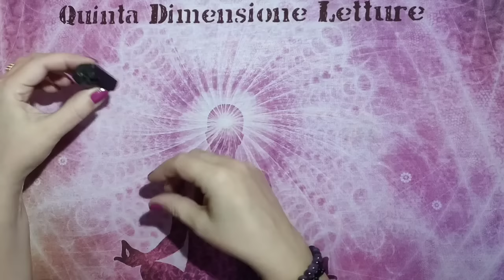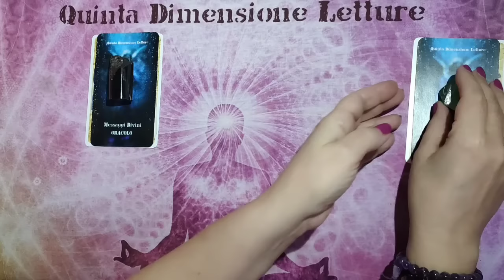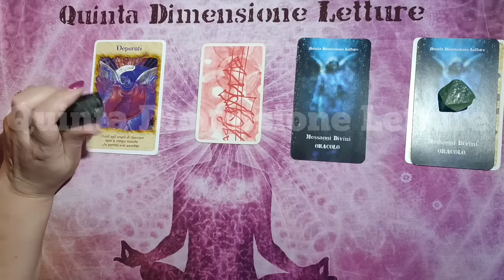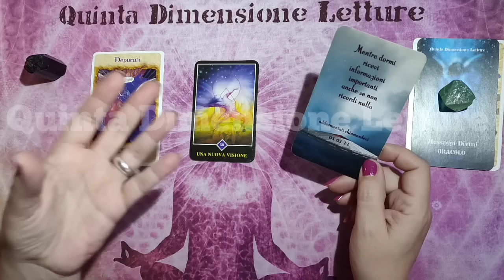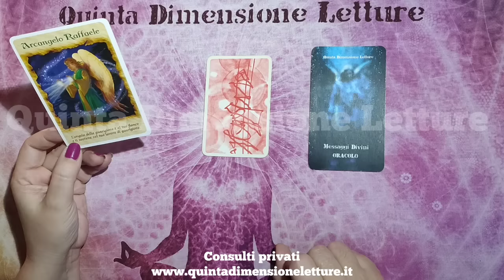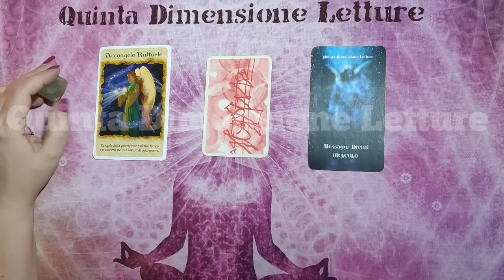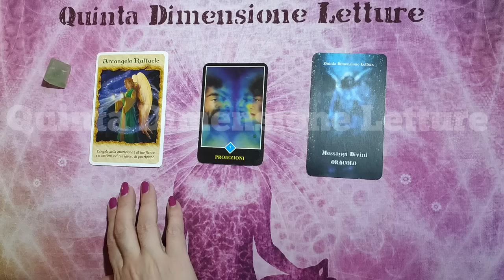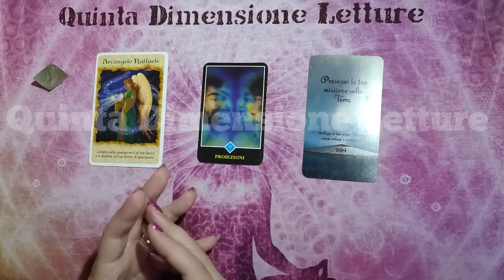✋🏻TI SVELO cosa ti sta bloccando REALMENTE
📌Inizio: 0:00
✅Scelta letture: 1:58
1️⃣Lettura: 5:14
2️⃣Lettura: 13:20